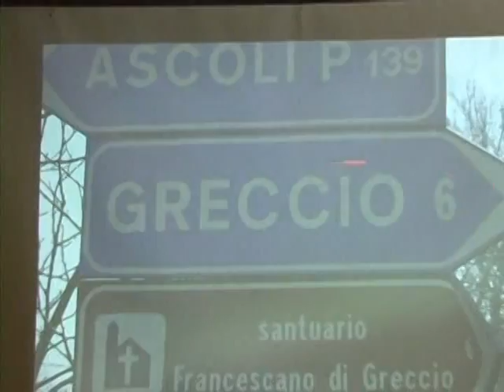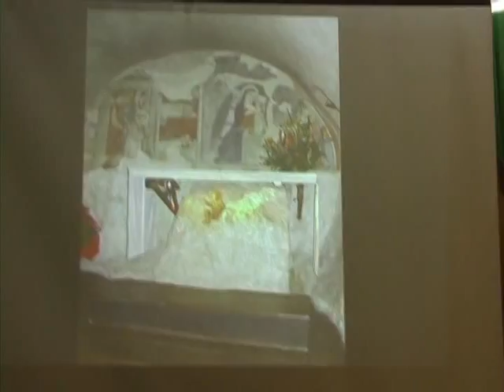Regalo Navideño de San Francisco de Assisi para todos por Rubén Cedeño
Además de su Gran Mensaje de Humildad para todos que nos ha transmitido nuestro Amado Maestro Koot Hoomi en su última encarnación como "San Francisco de Assisi", también nos ha dado un gran regalo del cual sabemos muy poco su profundo significado a pesar de usarlo todos los años en las Fechas Navideñas. Rubén Cedeño en este Seminario del "Espíritu de la Navidad" nos explica este profundo significado de su regalo al igual que los de otros objetos o costumbres de estas Fiestas. Todos los elementos en Navidad tienen su especial preparación  de acuerdo a los Siete Rayos como nos lo muestra Rubén en este Vídeo.

Quienes quieran profundizar al respecto, pueden comunicarse con Editorial Señora Porteña y solicitar el DVD "Espiritu de la Navidad" de Rubén Cedeño, así como también otros libros soporte de estas festividades: Acción de Gracias, Prodigio de la Navidad, y los CDs de llaves tonales navideñas. A continuación los datos de contacto editorial dirigida por Fernando Candiotto y Rubén Cedeño.

Editorial Señora Porteña: Buenos Aires, Argentina. Av. Callao 66 3º Piso.

Metafísica linea Conny Mendez, Rubén Cedeño.